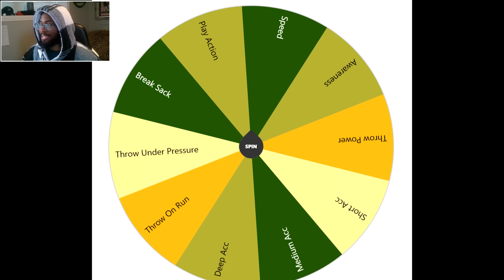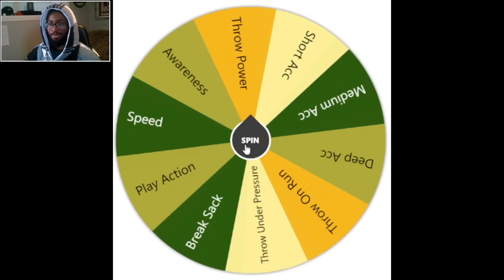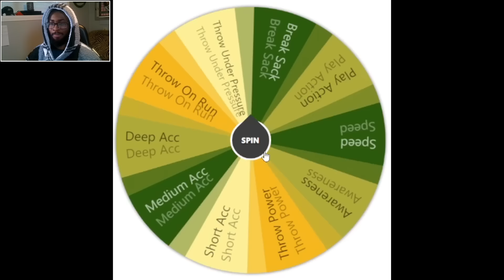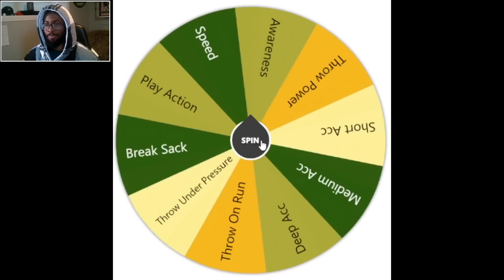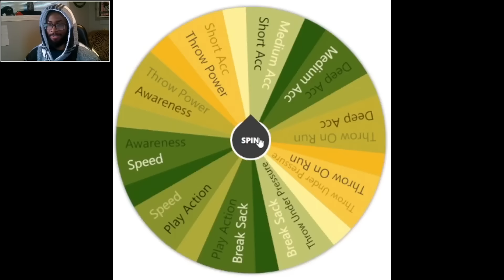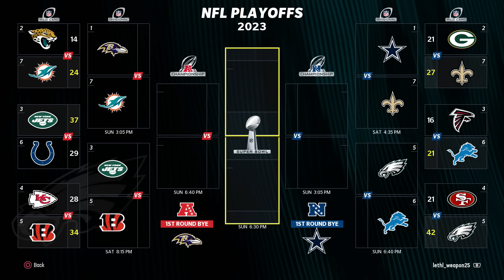I Gave Every Starting Quarterback A 99 Attribute!